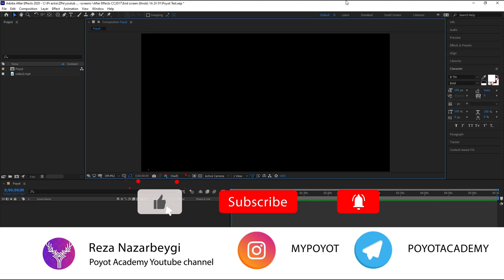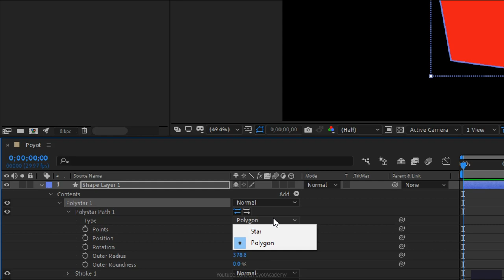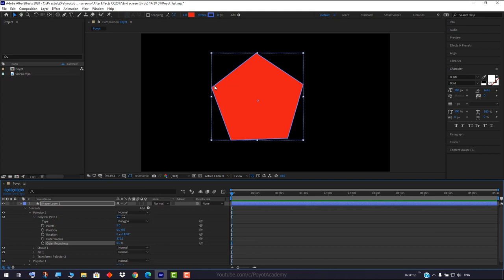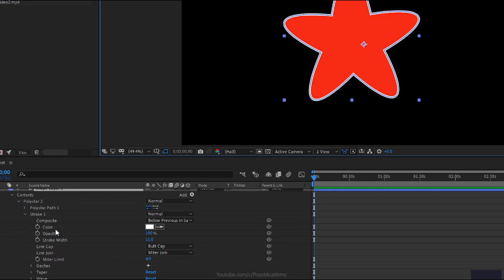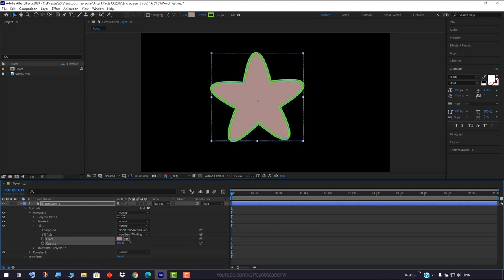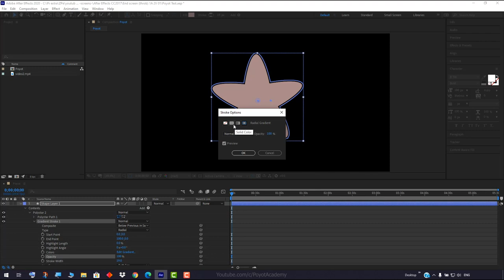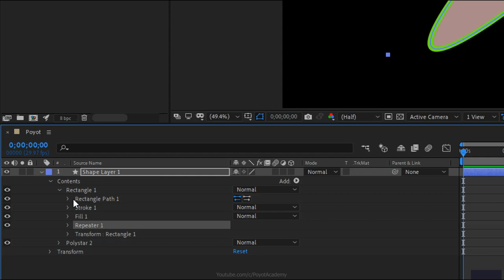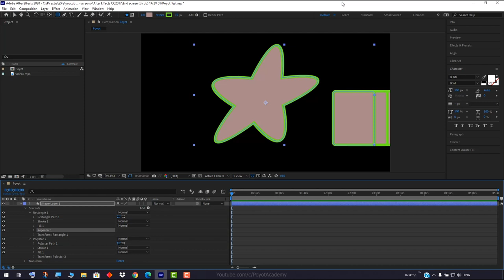آموزش افتر افکت از صفر تا صد [درس 26] - تنظیمات اشکال در افتر افکت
درس بیست و ششم: تنظیمات اشکال در افتر افکت
Shape options in After Effects
آموزش دوره مقدماتی تا حرفه ای از صفر تا صد افتر افکت 2020 به صورت کامل و صد در صد رایگان
یادگیری افتر افکت از مقدماتی تا پیشرفته به طور کامل و به زبان فارسی
اگه دوست دارید ادوبی افتر افکتس رو به طور کامل یاد بگیرید با کانال پویوت همراه باشید
شاید بارها تو اینترنت سرچ کردید: آموزش افتر افکت فارسی یا آموزش رایگان افتر افکت به زبان فارسی و هیچ چیزی پیدا نکردید. ما میخوایم این نرم افزار فوق العاده رو رایگان و ساده به شما از صفر تا صد آموزش بدیم. اصلا بهتره افتر افکت رو از پایه و سطح مقدماتی یاد گرفت.
همونطور که میدونید نرم افزار افتر افکتس بهترین و قویترین برنامه برای ایجاد جلوه های ویژه سینمایی و انیمیشن سازی دو بعدی هستش، از این نرم افزار در سینمای هالیوود استفاده میشه و تمام اکشن های بزرگ و جلوه های ویژه در این برنامه پیاده سازی و اجرا میشه
آموزش افتر افکت 2020 در قالبی کاملا استاندارد با زبانی ساده و روان شما عزیزان رو از سطح پایه به یک متخصص حرفه ای تبدیل میکنه.
قدرتمندترین نرم افزار در زمینه ی ویرایش و مونتاژ فیلم، ایجاد جلوه های ویژه سینمایی، حقه های سینمایی و پرده سبز، انیمیشن سازی دو بعدی و غیره که شرکت مشهور ادوبی هر ساله نسخه های جدید آن را منتشر می کنه.
مهمترین ویژگی دوره آموزشی افتر افکت مقدماتی تا پیشرفته در کانال پویوت آکادمی اینه که این مجموعه کاملا رایگان هستش و نیاز نیست بابتش پولی پرداخت کنید، مجموعه ای بی نظیر که برای تهیه و تدوینش ساعت ها وقت گذاشته شده.

خیلی از بزرگترین کمپانی های فیلم سازی و حتی سینمای هالیوود برای ادیت حرفه ای ترین فیلم هاشون از این نرم افزار استفاده میکنن

در نهایت ازتون درخواست میکنیم بعد از دانلود افتر افکت و نصب این برنامه روی کامپیوترتون "آموزش صفر تا صد ادوبی افترافکت "2020 رو از دست ندید

دانلود افترافکت 2020
آموزش افتر افکت
آموزش افتر افکت فارسی